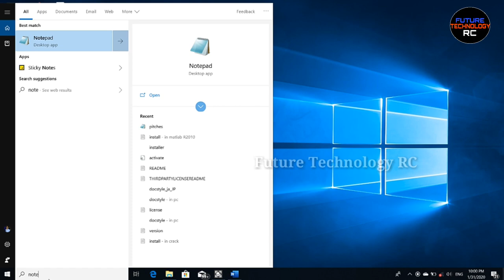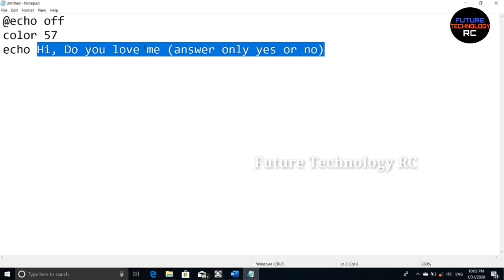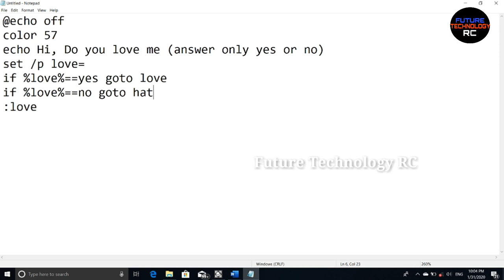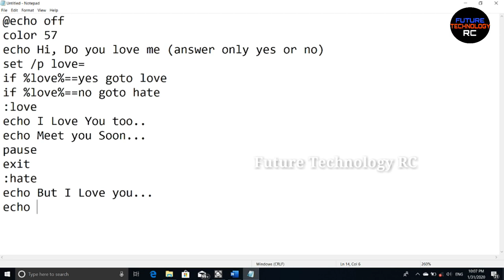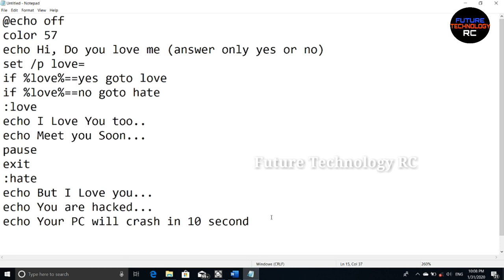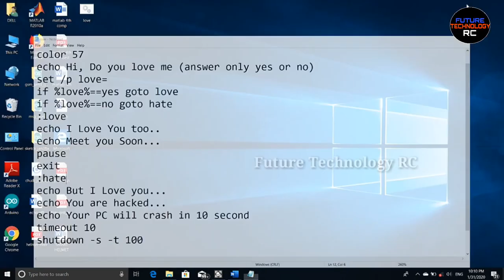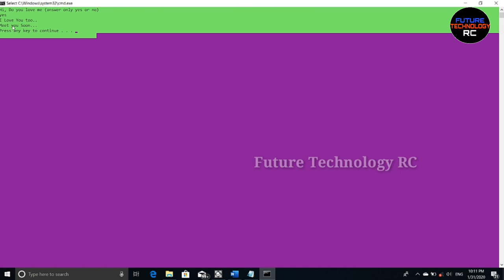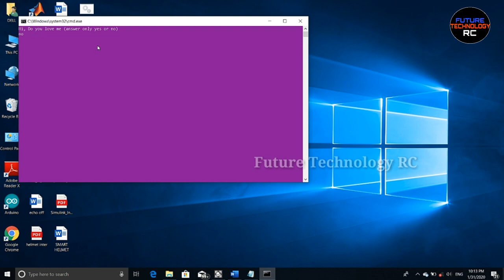How to | DIY | How to create I love you bug RC Invention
In this video I have made a simple harmless virus using notepad for prank someone you love.

Note : This virus is harmless and you can only shutdown any computer.

But I will note be responsible for anything goes wrong with your pc led light
metal detector
invention
transistor
grass cutting machine
zener diode
free energy
lightsaber
lawn mower
how to make a
dc motor
hologram video
bluetooth speaker
gadget
inverter
power bank
capacitor
paper craft
how to make
experiment
motor
electric bike
how to make pasta
kaise banaen
electric cycle
kaise banaen
bluetooth speaker
battery charger
ghar per kaise banaen
mini project
how to charge battery
gas cutter
transmitter
inspire award
transmitter and receiver
clap switch
hologram box
hologram compilation 3d display
ldr project
sensor project
5v to 12v converter
sound sensor
12 volt dc अगर आपको मेरा काम पसंद है तो आप मुझे सपोर्ट कर सकते हैं

"RC Invention"
By RC